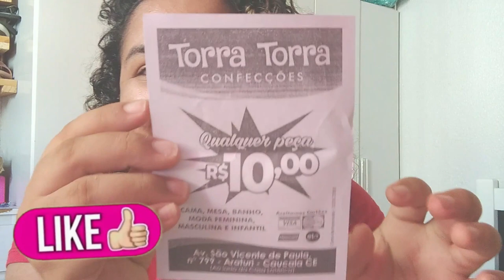COMPRINHAS NA LOJA DO 10,00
Olá amiga no vlog de hoje viemos compartilhar com você as comprinhas que fizemos na loja do 10,00  ❤️🏡

Agência 3281
Conta 282412
Op  .13

Agência 3281
Conta 282412
Op  .13